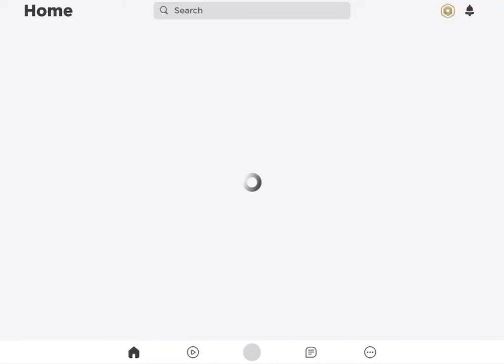FREE ROBLOX ACCOUNT 2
Free account? Nice 👍